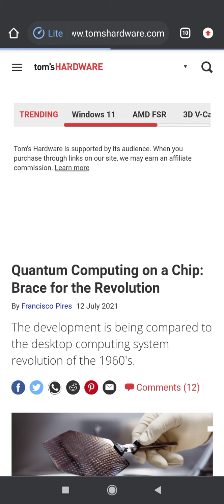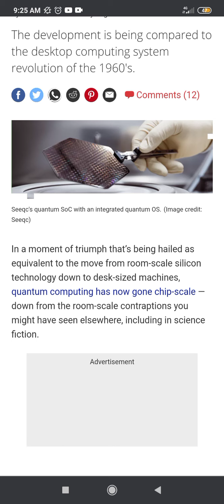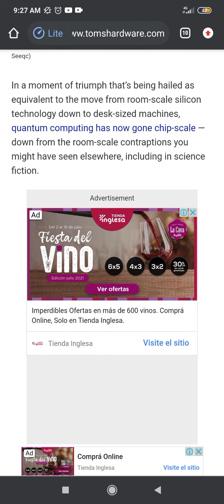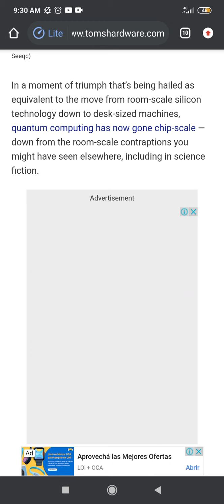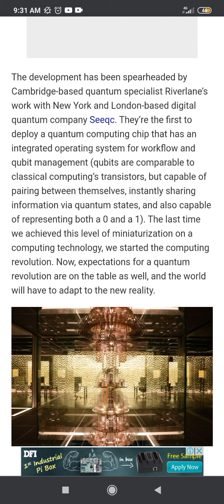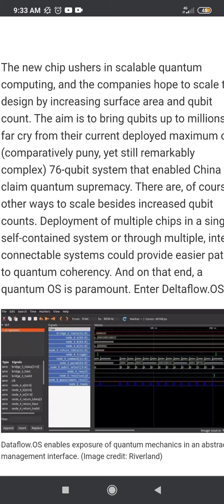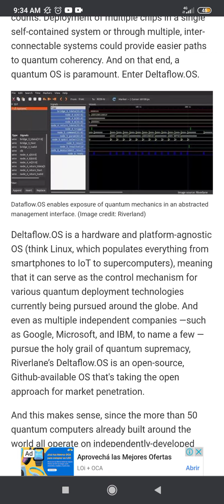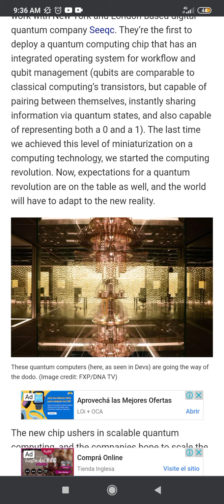DELTA QUANTUM'S RISING SUBREALMS